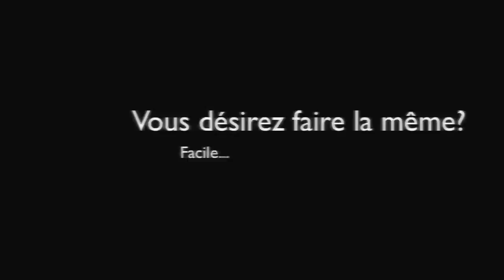aquarelle - watercolor - d'hiver par Manù -True-painting -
Manù vous montre en une seule vidéo de 40 minutes comment on fait une aquarelle simple, fraîche, mais malgré tout ensoleillé, d'hiver quoi!

La méthode est simple et vous permettra d'apprendre des petites techniques et surtout de faire une aquarelle complète et présentable.

Si vous aimez ce que je fais, n'oubliez pas de m'aider ( lisez ceci

pour voir d'autre aquarelle ou prendre contact avec moi et n'oubliez-pas de faire un tour ... un petit soutien me permettra de durer...

... un petit achat me permettra de durer...